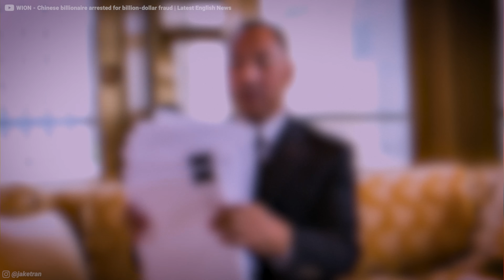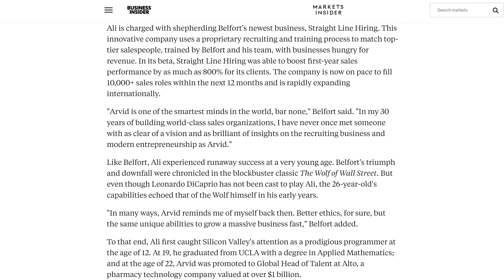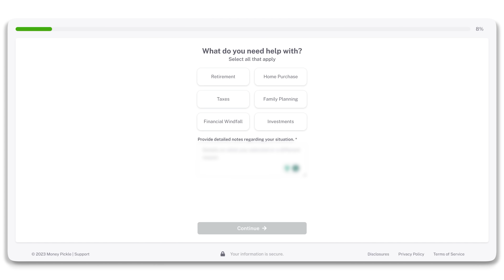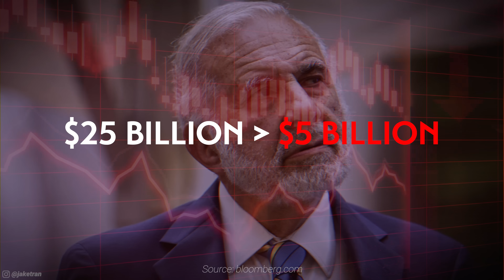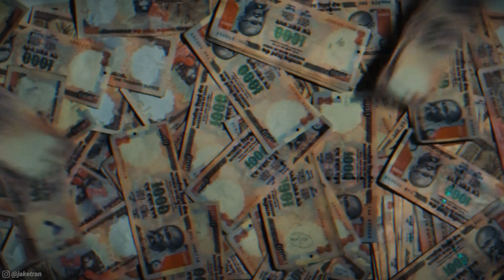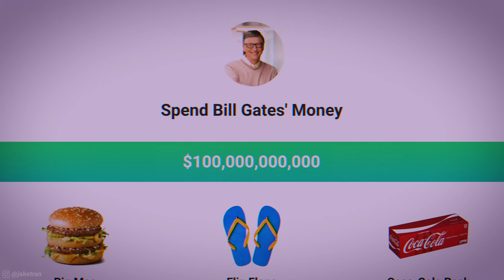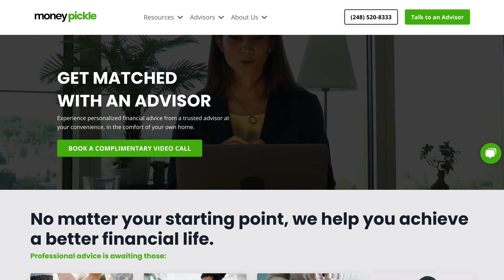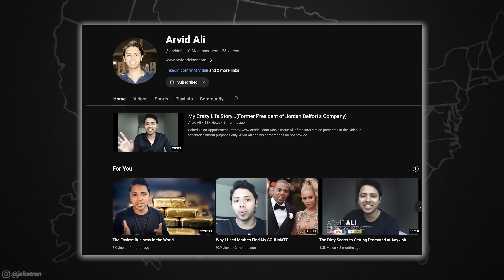The Incredibly SAD Lives of Billionaires